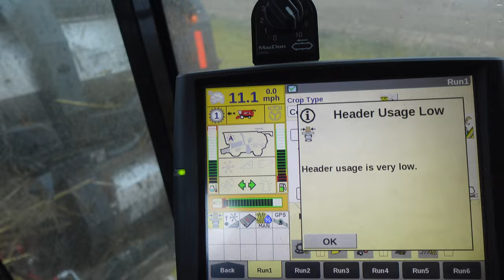My First Solo Harvest : Another Disaster!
Keywords: Farm Farming Farmer  tractor  Polaris Ranger Corn Soybeans planting   midwest  minnesota  Youtube rocks  seed  crops  case CaseIH  quadtrac  grain  combine harvester  Farming videos  American America  family family farm family vlog  ag  agriculture  planter  salford yields USA hay ranch ranching food food plots wildlife red 5th generation generational machinery equipment country semi truck trucker trucking tractor trailer equipment heavy machinery heavy equipment

Follow Nick Mitchell, 22 year old 5th generation corn and soybean farmer in southwest Minnesota, as he takes over the family farm with a little bit of help from his cousin Kyle. On this episode we get back to picking corn after finishing beans. Everything goes well until the sky turns dark and a thunderstorm pops up. 5 minutes of rain creates a huge muddy mess and that leads to a truck stuck in the mud.